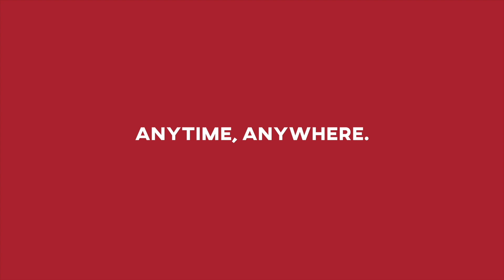Keep It Alive // Klaus Lehtimaki (Feb 16, 2020)